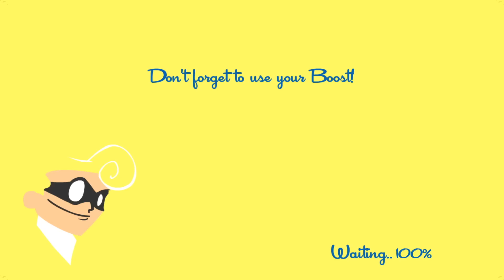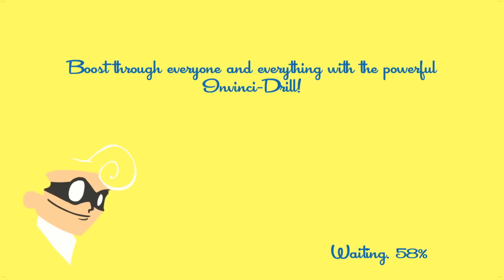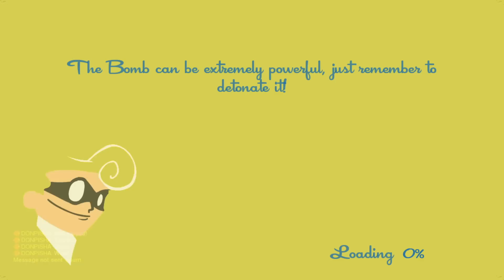#1【生放送】SpeedRunners【三人称】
2017年5月27日にYoutubeにて放送したもの
いる人：ドンピシャ,標準

2016年4月20日発売 Steam版「スピードランナー」